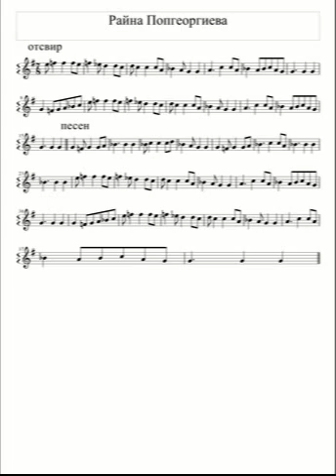"Песен за Райна Попгеоргиева" - нотен репетитор